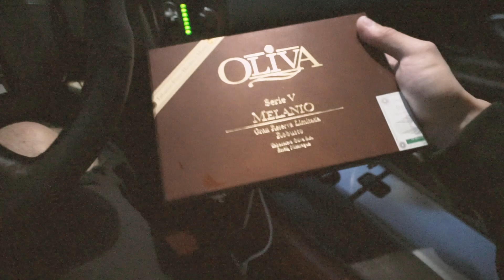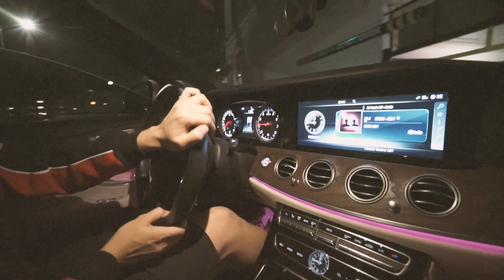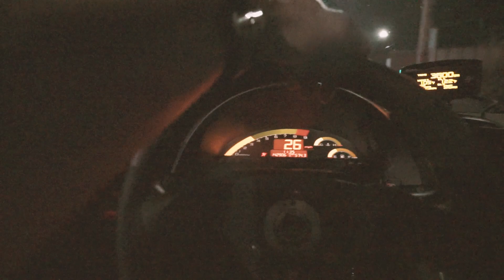CVLOG：好久没见看你老师了！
昨天老师请我吃饭，因为我今天生日哈哈哈。最近也没怎么拍中文的视频所以就想着给你们拍个VLOG。老师也换了个新的排气管。但是昨天是为了跟老师拍个Story Time with Cullen。你们最近有看吗？